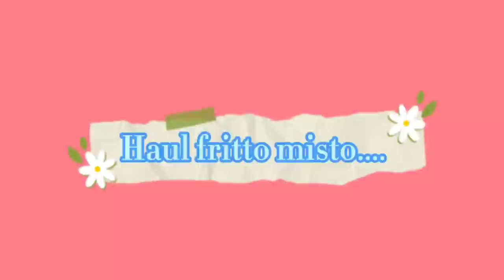Haul fritto misto....